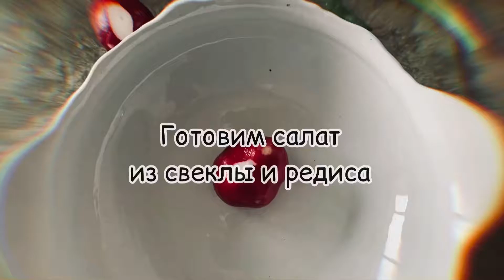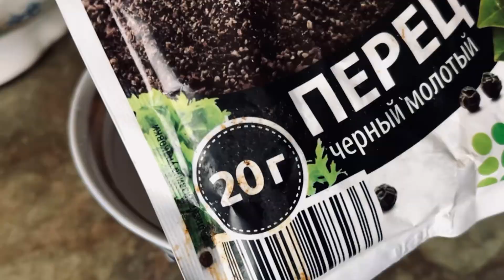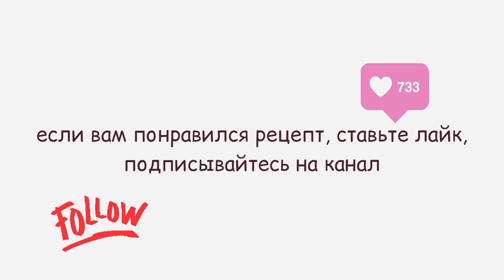Простой рецепт салата из редиса и свеклы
Добрый день!
На протяжении всего великого поста нужно соблюдать определённые ограничения в принятии пищи.
Но постная пища не обязательно не вкусная!
Показываю рецепт простого салата свеклы с редисом , думаю он вам понравится

Много других рецептов, статьи про дом, уют , винтажные предметы вы можете прочитать на моем канале в дзен